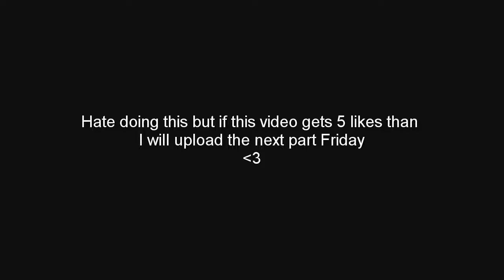RESIDENT EVIL 7 BIOHAZARD - Mia Part 1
Youtube Partner
If you're looking for an amazing YouTube Partnership and are starting out your channel, than use my freedom link and partner your channel.